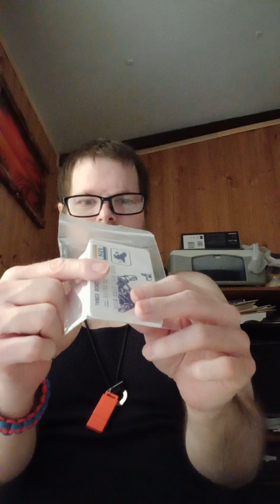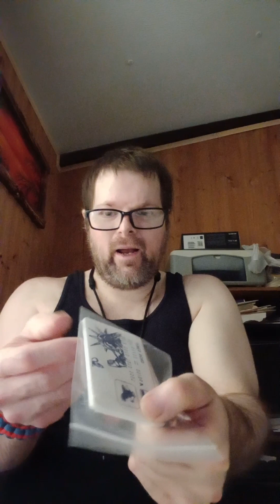Cheap lockpick set from Amazon